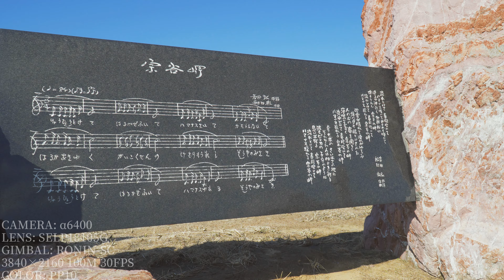Spring at Cape Soya, Wakkanai City, Hokkaido Ronin SC α6400 北海道 稚内 春の宗谷岬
This video is a part of the Ronin-SC test shoot that was released the other day. This Ronin-SC is equipped with a PGYTECH Hand Grip Mount with an Ulanzi BG-2 battery grip.

この映像は先日公開したRonin-SCのテスト撮影の一部です。このRonin-SCにはPGYTECHのHand Grip MountにUlanzi BG-2バッテリーグリップを装着しています。

PGYTECH Ronin SC Hand Grip Mountを紹介！ カメラの駆動時間を大幅に延長出来ます！

Ulanzi BG-2 を紹介！ Osmo Pocketの画角、バッテリー、三脚問題をコレ1個で解決！

撮影機材
SONY α6400

ASUS ZenFone4

Gudsen MOZA-AirCross-2

三脚
Manfrotto MTPIXI-B

Tycka TK101

MENGS TS-223C

マイク
AGPtEK Z02

ZOOM H1n

製品レビューのご依頼はこちら